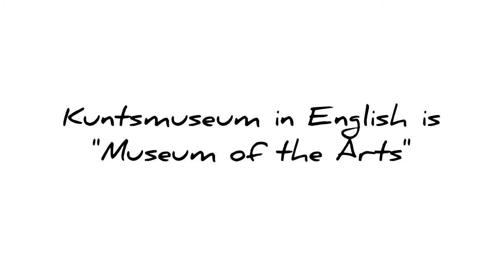Kunstmuseum Den Haag